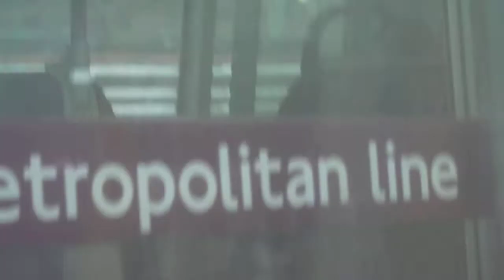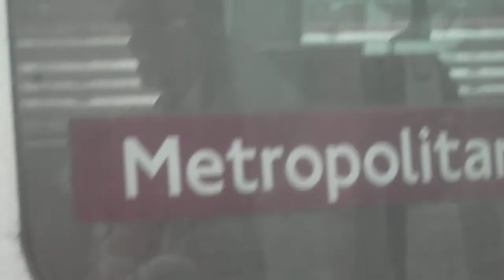S Stock Metropolitan Line Trains at Baker Street